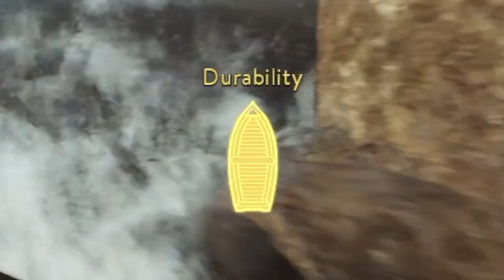Funny Gaming Moments! #1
What can be said? Perhaps the funniest, most comedically talented people to walk the planet pick up their controllers and put on their mics to not only blow folk away with their unprecedented gaming talent but to entertain the ears with unreal humour. How is it possible that a group of people be born with such a wealth of ability and raw natural aptitude in such a range of fields?